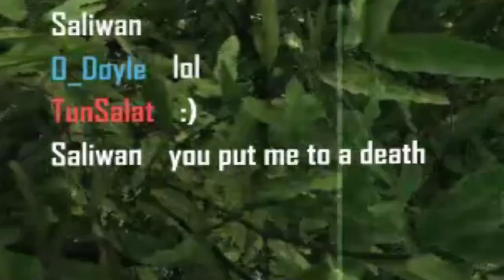Some Random Gameplay Moments in Crysis Multiplayer in 2023 | crymp.net